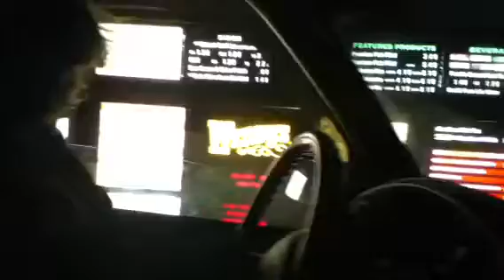A bad time at Wendy's lol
This lady gives my friend a little attitude problem after he mistakingly didnt hear that they only have small or large lol